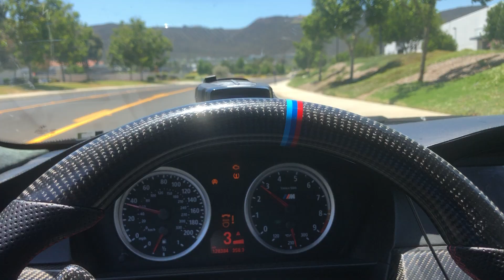San Diego's best e60 m5( happy 4th) MERICA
Happy 4th everyone,